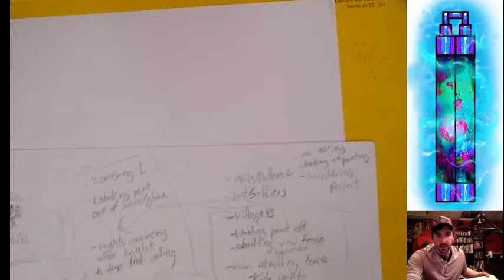sketching and inks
Gonna do some warm up sketches and then work on inking another section on a Journey page